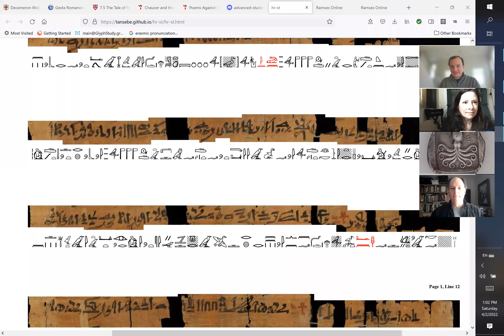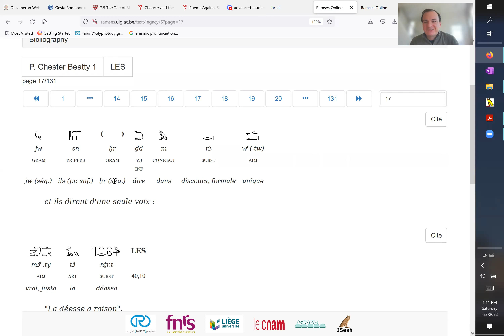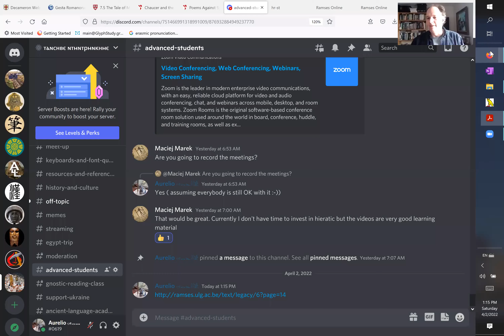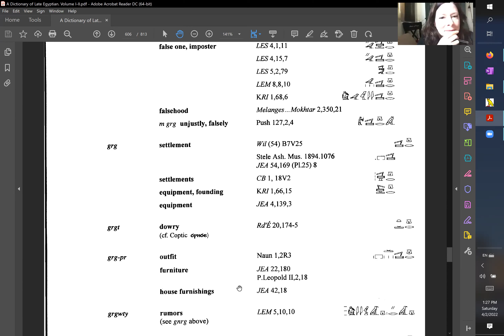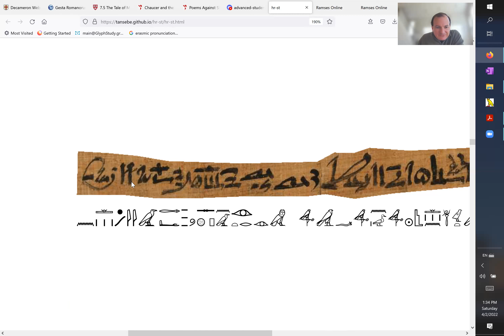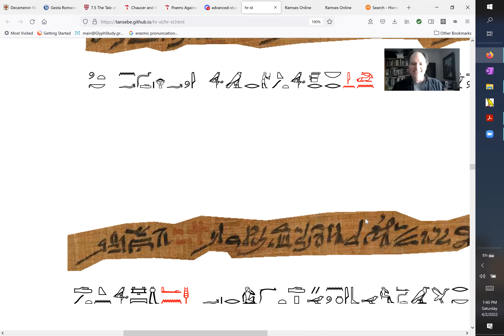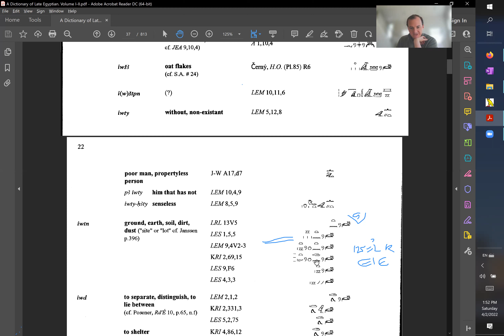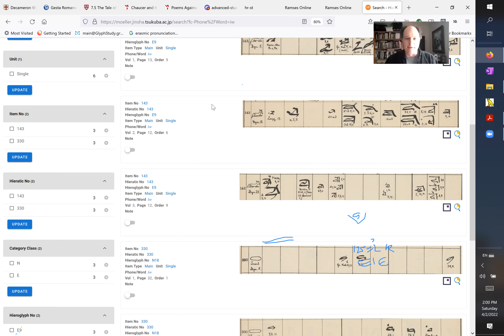Horus and Seth - P03L01 (Class 18)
The Egyptian Academy may be on hiatus - but the reading groups continue :-). Starting at the top of page 3, Neith's answer to the Ennead and the Lord of All.